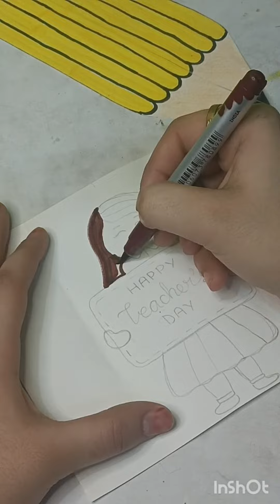teacher's day gift idea | teacher's day card idea ✨